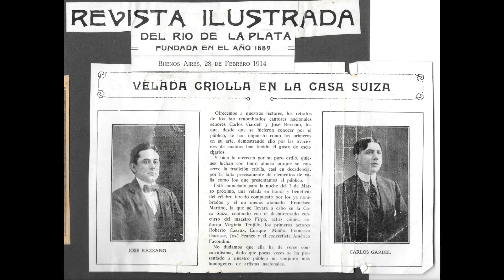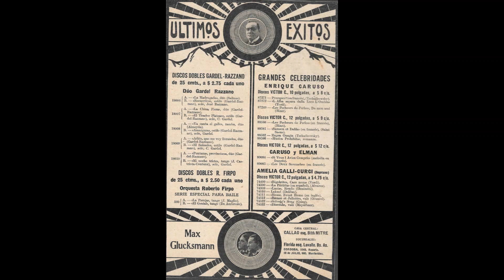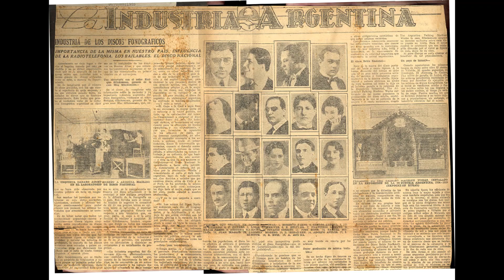Duo Gardel-Razzano *Loca* (Grabación de 1922)